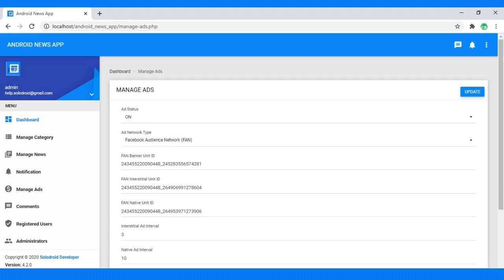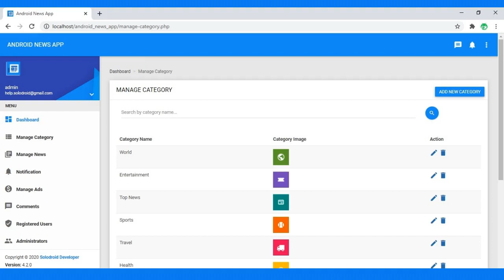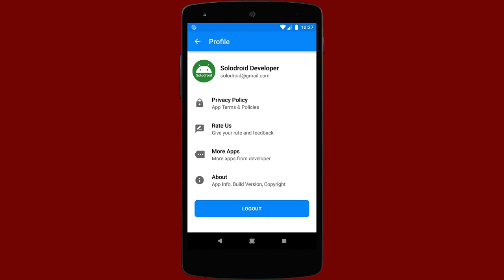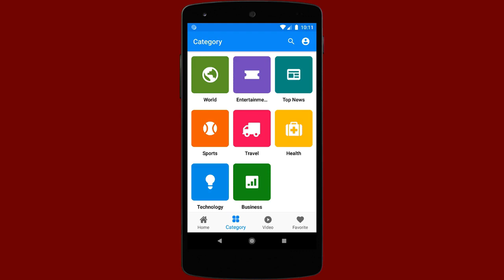Android News App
I am an Android and IOS and wordpress developer and love my work . I have been into Mobile and Web Development since 3 years and I am just loving it. Since my start, I have worked over many Android, IOS and web development projects for many clients and produced high quality work